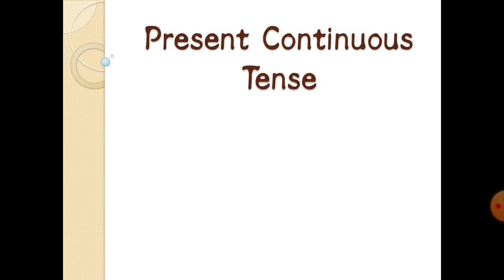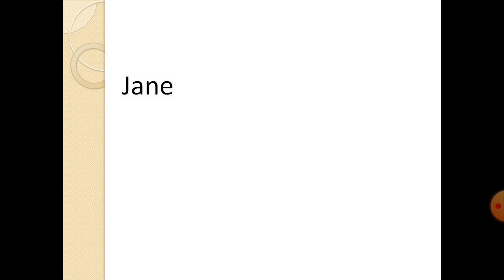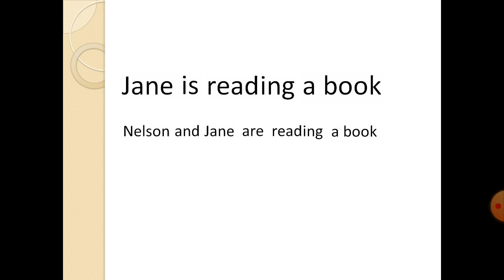Present Continuous Tense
present continuous tense : contoh dan penggunaan nya